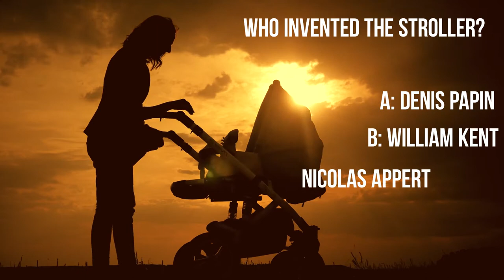10 CHILDREN CAUGHT STEALING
Welcome to World Revealed. To achieve their goals, children are often ready for anything! Indeed, they may resort to some extreme means, such as theft, for fun or just to satisfy some of their whims. So imagine a two-year-old girl stealing popcorn from Prince Harry or even a five-year-old stealing her parents' car to go buy a Lamborghini with less than 3 euros in her pocket. That would be quite incredible, wouldn't it? So, would you like to find out about the 10 children who were caught stealing?